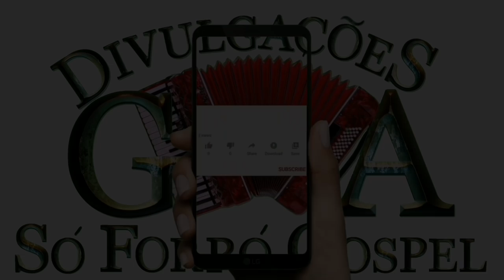Márcio Torres Oliveira Versão Gospel Vol 4- Forró Gospel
Sr cantores e produtores se algo nesse canal, lhe cause algum dano ou prejuízo, por favor comunique-se por e-mail para que eu possa remove -lo imediatamente. Por favor não me dê strickes apenas ajudo nas divulgações.  Agradeço pela compreensão.

Quer ajudar o canal, com uma doação,  é só Clicar no link abaixo do PayPal ou pelo aplicativo PicPay  ou pela Caixa Econômica Federal e tbm fazendo um Pix

Agência: 1456
Op: 1288
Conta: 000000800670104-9